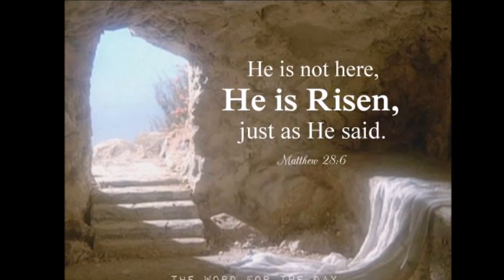THE LORD JUDGMENT IS NEAR